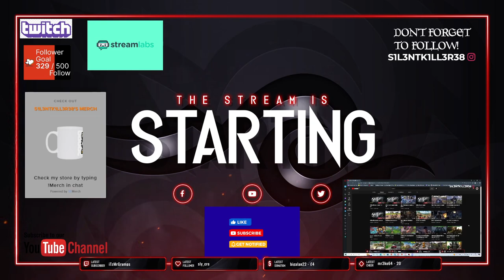the division 2 part 9 last part ps4